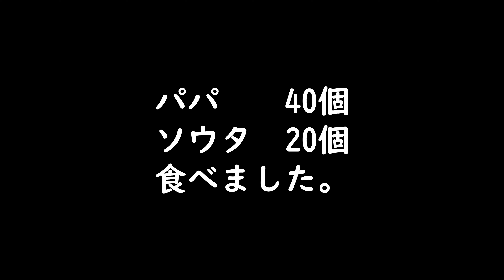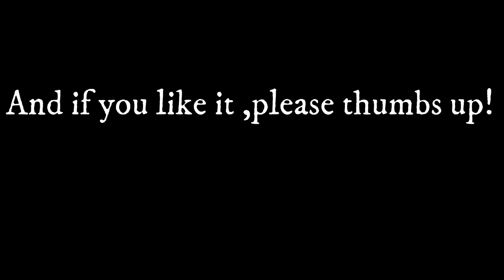【いちご狩り】オリジナルいちごパフェ【お腹いっぱい】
いちご大好きなパパとソウタ
イチゴ食べ過ぎて
お腹いっぱい！
オリジナルパフェは
違う日に作りに行きました。
章姫めっちゃ甘くて美味しいよ